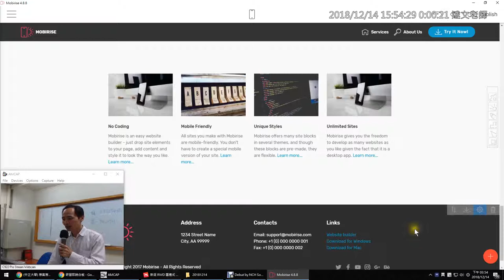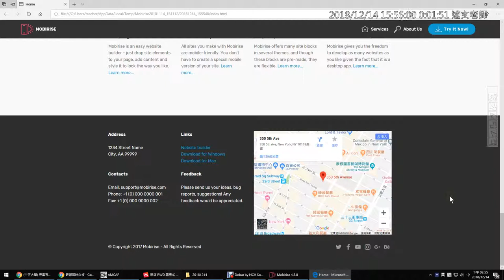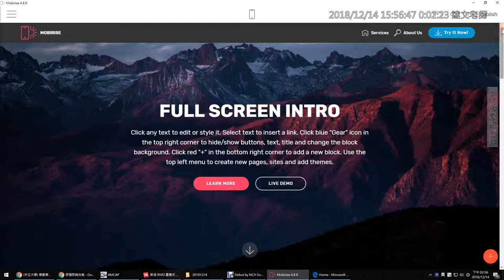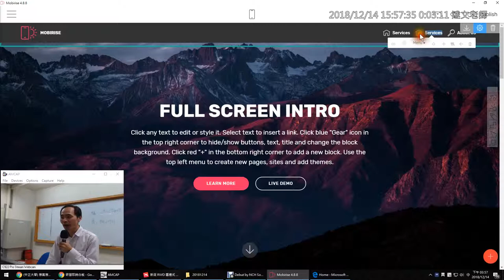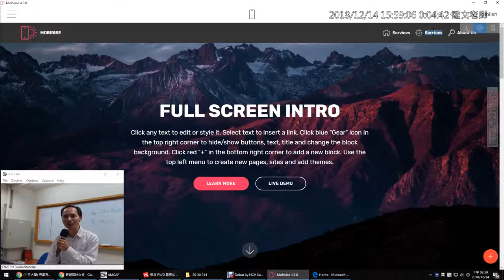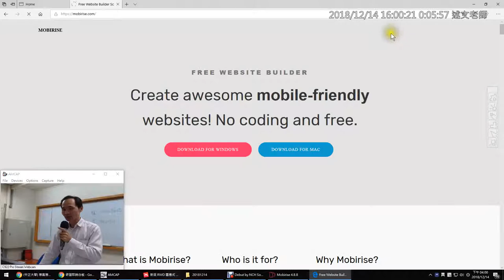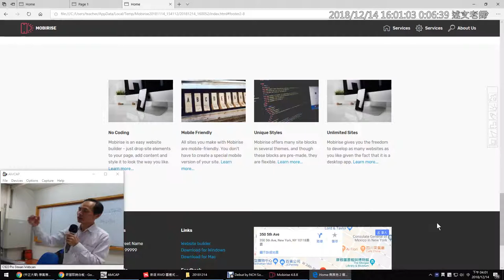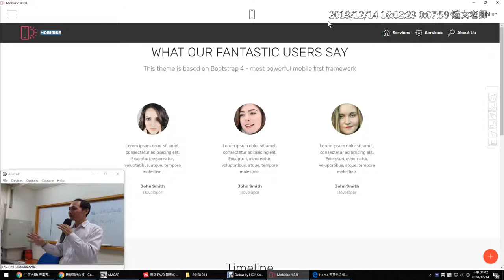15：Mobirise 插入地圖、與網站選單設定